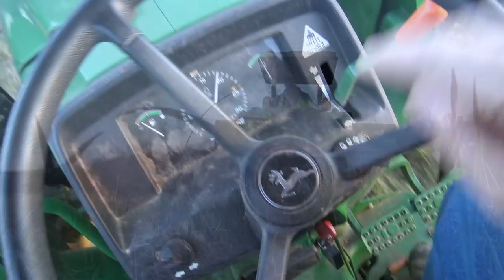TRACTORS AT WORK: GATHERING SOME HAY AT SUNSET IN NORTH CAROLINA..RELAXING FUN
Today's vlog is just some peace and quiet showing you just how much trouble it it to get one bail of hay and drop it to the goats. just a bit of farm life fun without much talk. kind of refreshing just to shut up and listen/watch for a bit...I hope ya'll enjoy

INTERESTED IN GIVING BACK TO STONEY RIDGE FARMER??

MAKE A $2-$5.00 MONLTHY PLEDGE...IT HELPS I PROMISE!!!

STONEY RIDGE FARMER AMAZON STORE
(STUFF WE USE AND TRUST ON THE FARM)

Links for Tools and Products used in the vlog:

Best Watch I've ever owned

Liberty Overalls

Locs Sunglasses

Carhartt Men's jacket

How to win friends and influence people